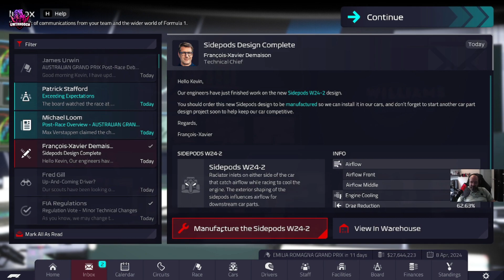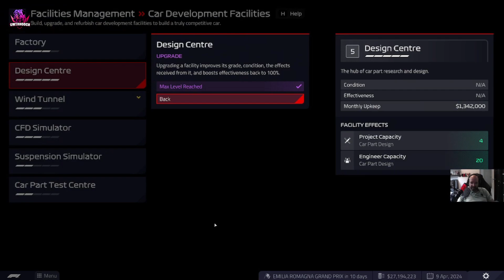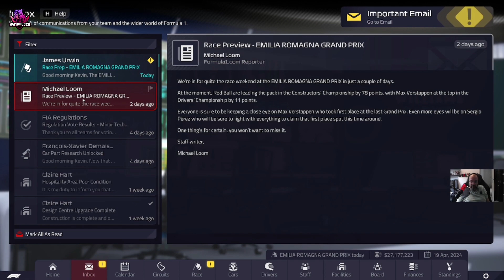Lets Play F1 Manager 2022 episode 48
In episode 48 of my lets play F1 Manager we Start the Emilia Romagna Grand Prix